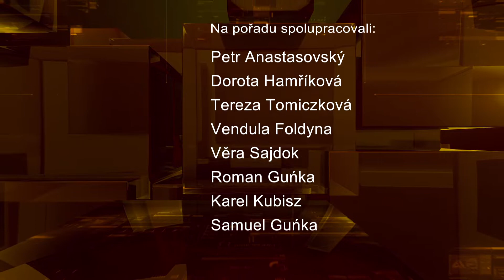Těšínské minuty č. 49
Jak se bránit energošmejdům / Adventní program v KaSS Střelnice / Mikuláš v AMOSu / Mikuláš na ledě